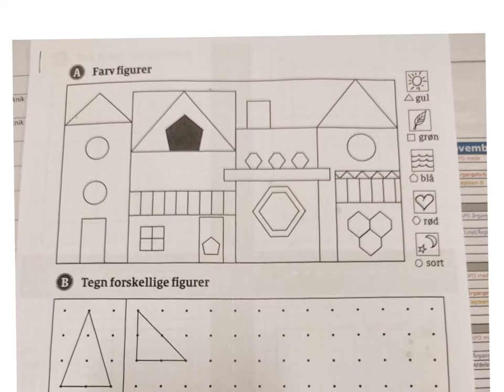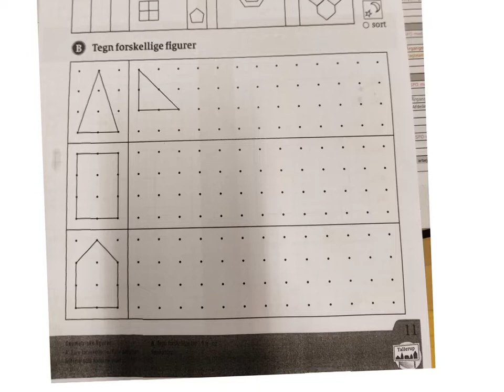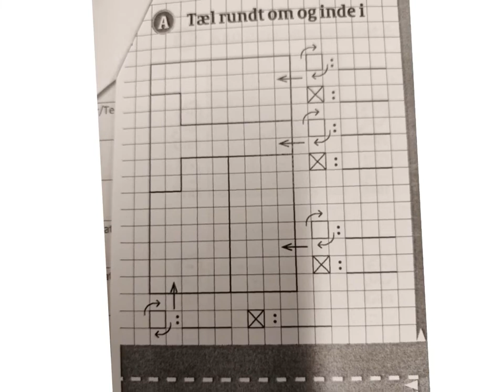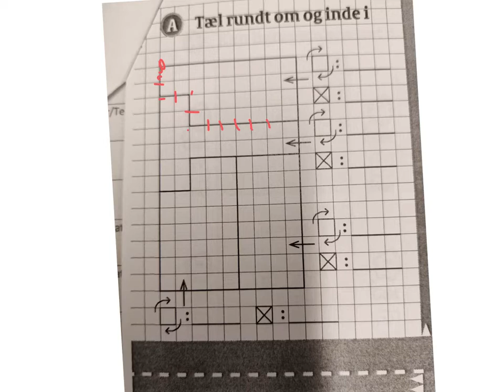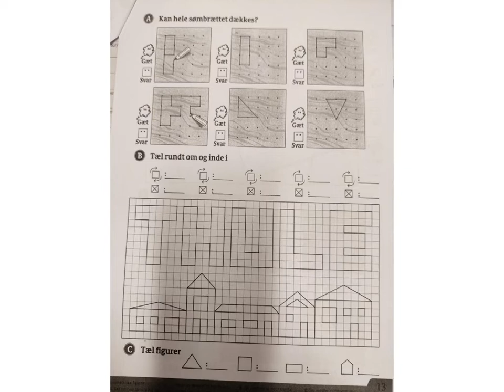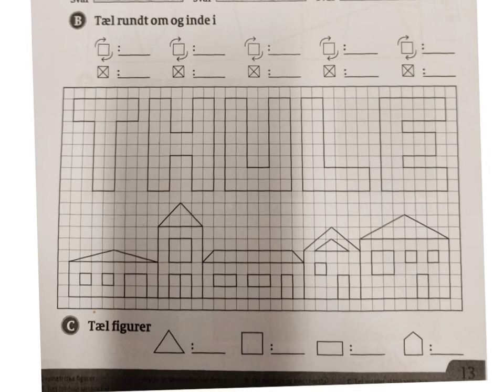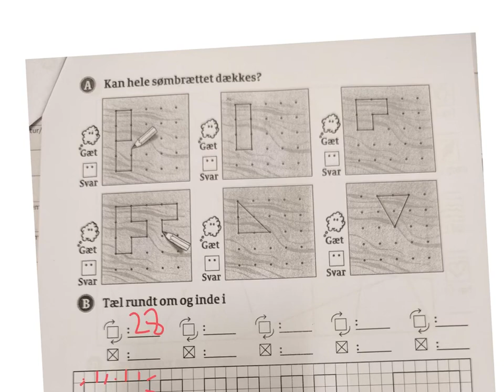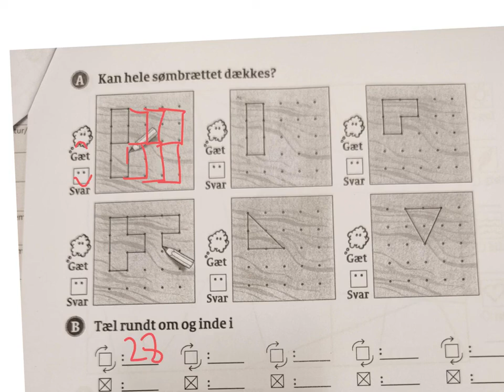Matematik 1a 15/12